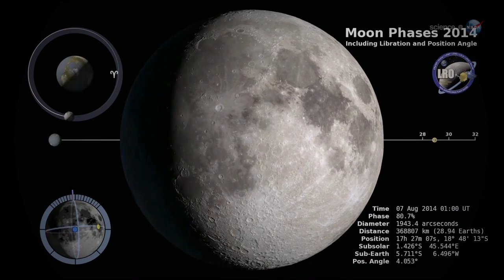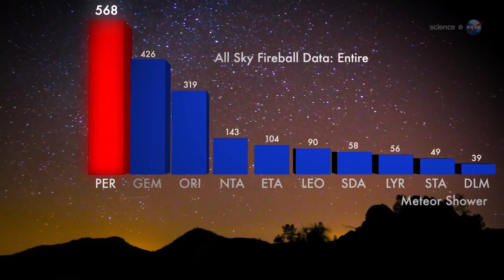ScienceCasts: Perseid Meteors vs the Supermoon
Which is brighter--a flurry of Perseid fireballs or a supermoon? Sky watchers will find out this August when the biggest and brightest full Moon of 2014 arrives just in time for the peak of the annual Perseid meteor shower.